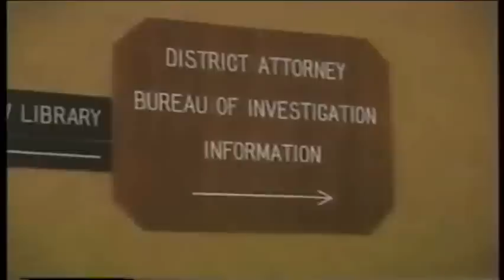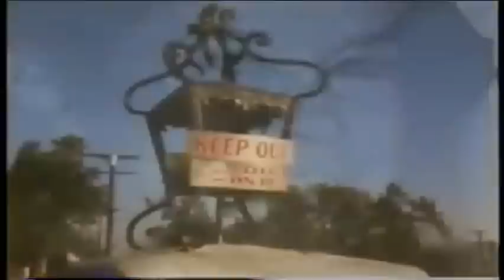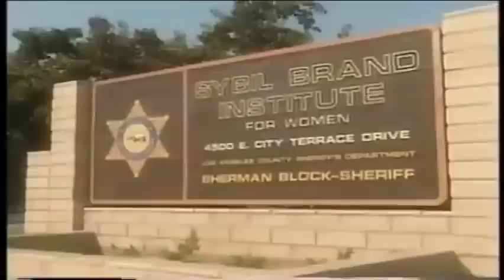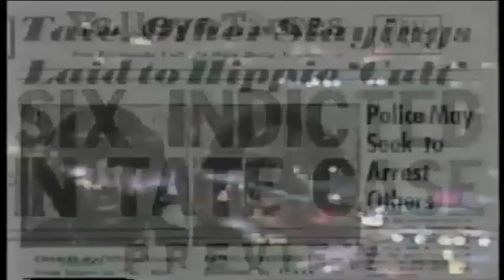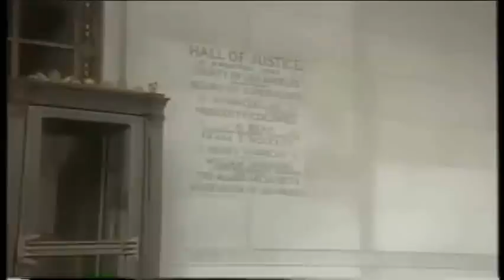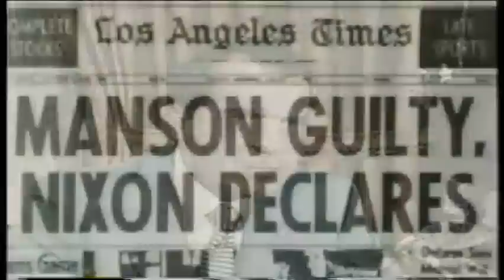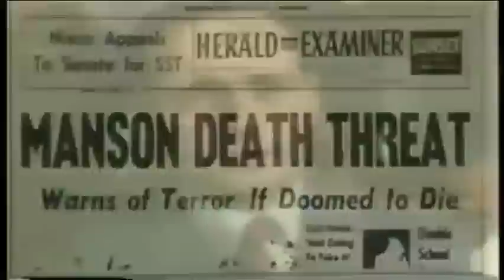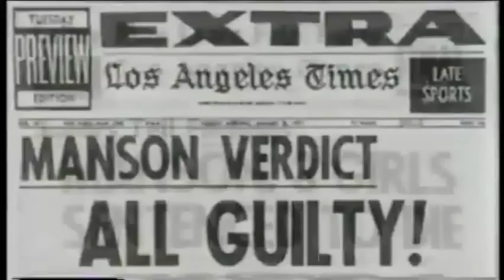Charles Manson; Vincent the bug... Rivals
The biggest piece of brainwashing and biased reporting on Charles Manson I've ever seen.